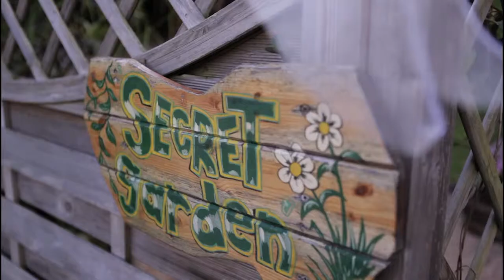Louise and David Wedding video trailer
Louise and david we married at The Hertfordshire Golf and Country Club on 11th June 2011. A short trip after the lovely ceremony to Paradise Wildlife Park made for the perfect setting for the Wedding reception.Special thanks to Victoria at The Hertfordshire for her help on the day and driving the Golf buggy so well.
Your Perfect Day Wedding Film Makers. Wedding stories beautifully told